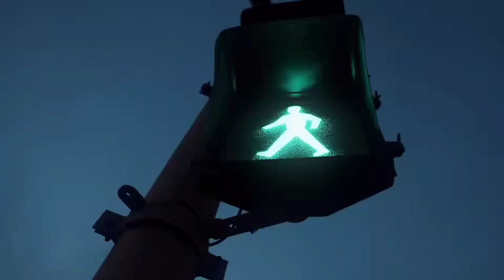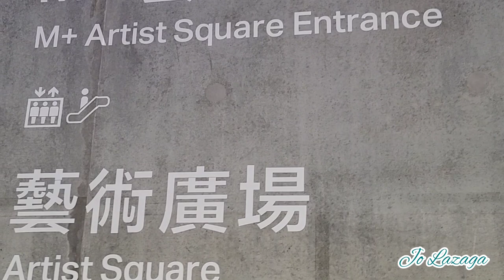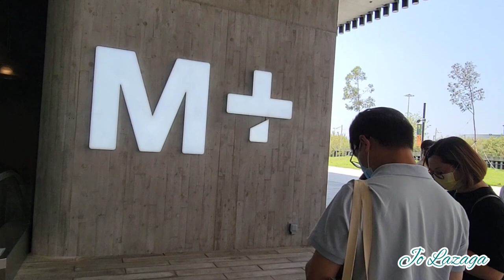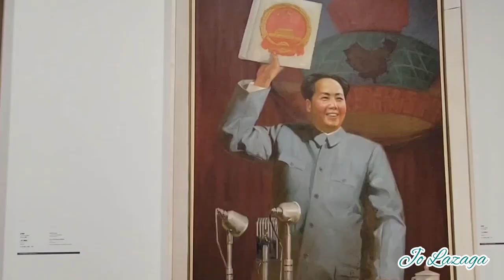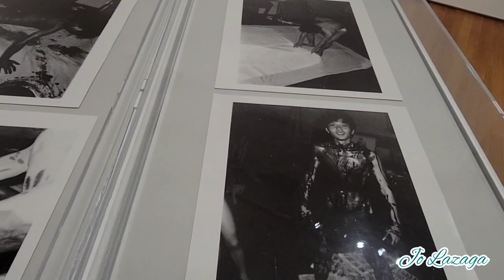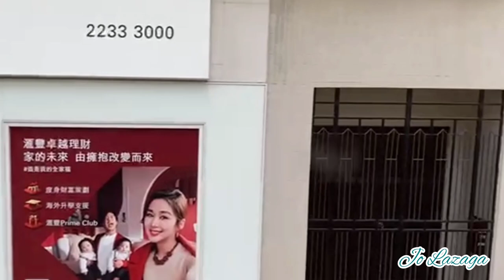GOING TO ELEMENTS